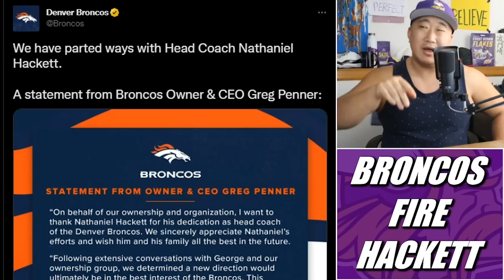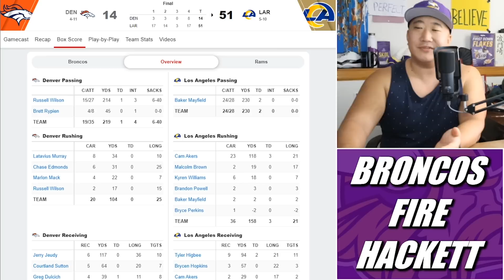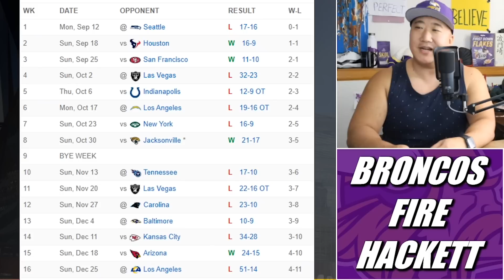Denver Broncos (Mercifully) Fire Head Coach Nathaniel Hackett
The Denver Broncos have fired head coach Nathaniel Hackett after 15 games but a lifetime full of hilarity.